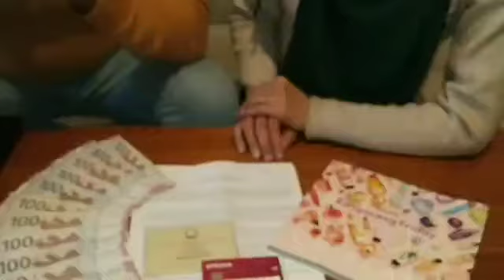yoldaşı bu işə razı olmayıb ama indi hamının yoldaşına səslənir